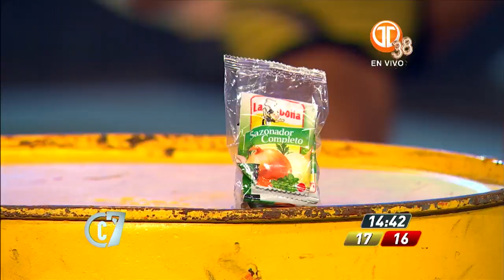Temporada 16 - Jueves 31 de Octubre - Calle 7 Panamá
Competencias llenas de adrenalina en Calle 7 Panamá.

No te pierda los por menores de cada programa en Calle 7 Inside con Demi Becerra